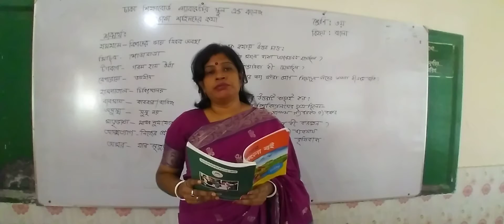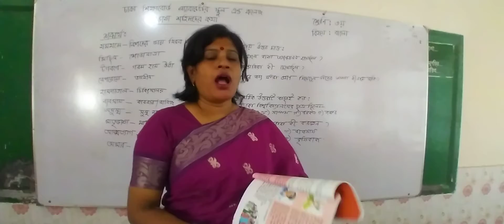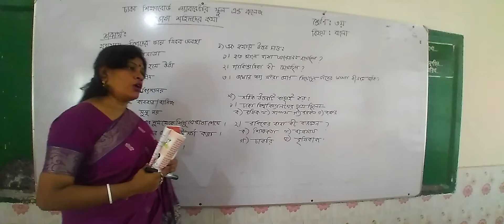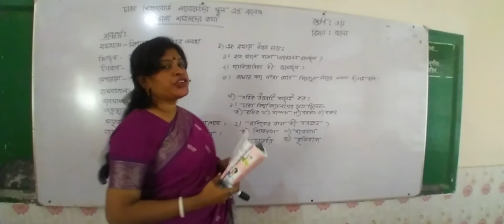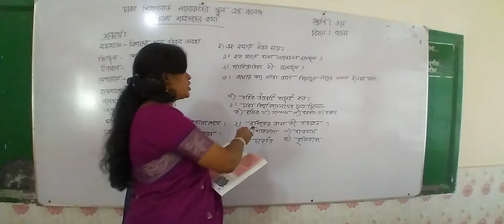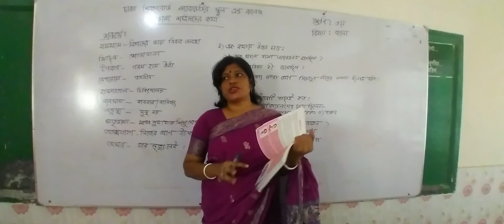৩য় শ্রেণি, বাংলা